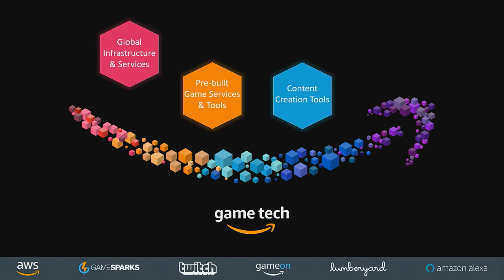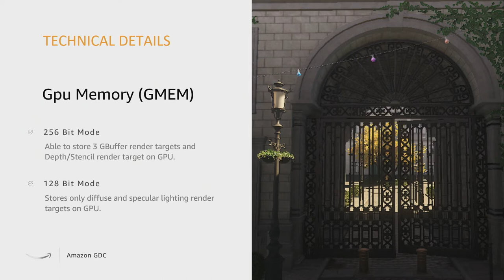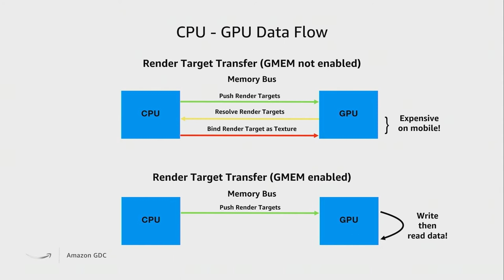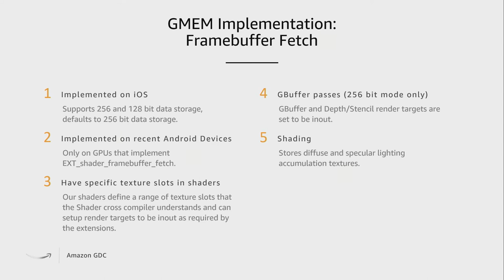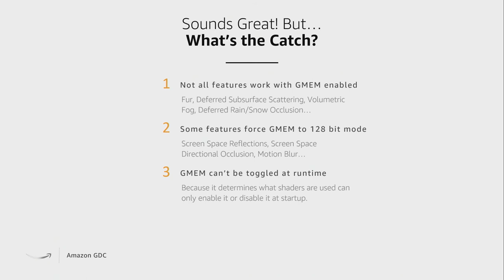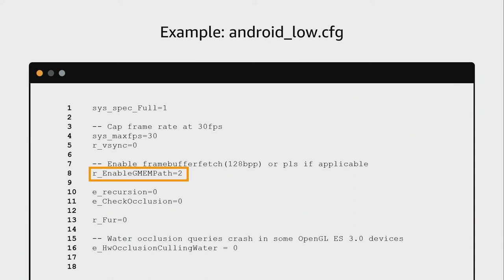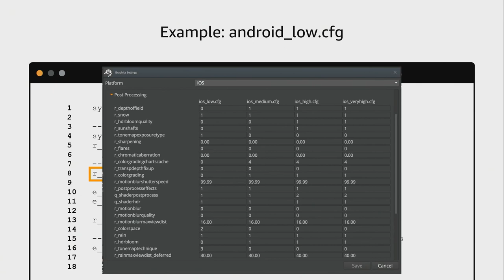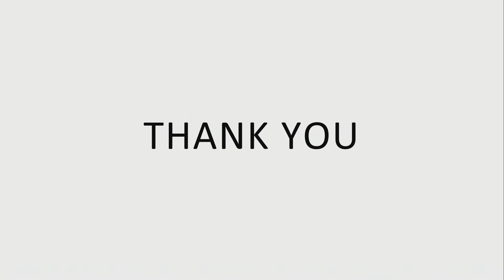Lumberyard - MOBILE GRAPHICS OPTIMIZATION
How to optimize for mobile in Lumberyard. This session will cover some of the low-level details of the mobile render engine that are used for performance and how a user can use the config specs to tune these details for their game. Hosted by Lumberyard.

Head to our Tutorial Discussion forum to share any feedback you have, including what you do or don’t like about our tutorials or new content you’d like to see in the near future.